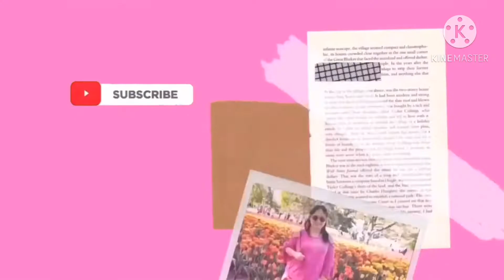THE AMAZING DOG BAILEY WANTS TO DRIVE THE CAR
She’s so adorable and amazing dog. She always give us surprises and makes us happy.